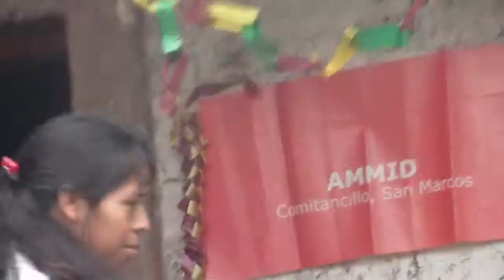Farewell Performance for Dental Student Volunteers in Guatemala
From October 16 to 28, 2013, Boston University Henry M. Goldman School of Dental Medicine students Ben Irzyk and Greg Hein, both DMD 14, joined the non-profit organization Dentistry for All in their mission to help bring good oral health closer to the people in the impoverished community of Comitancillo.

This is part of a farewell presentation by the Comi residents.